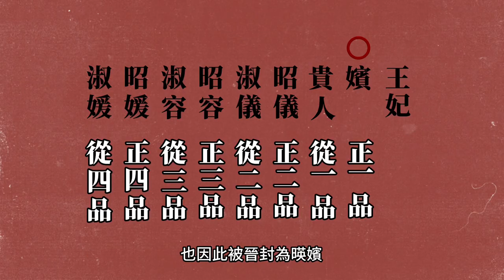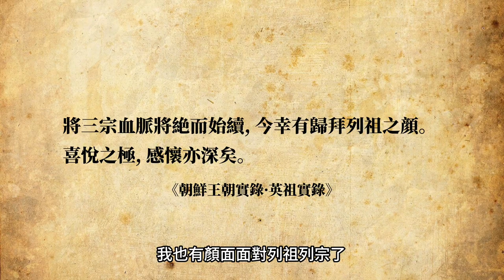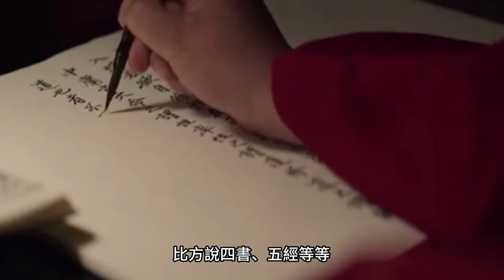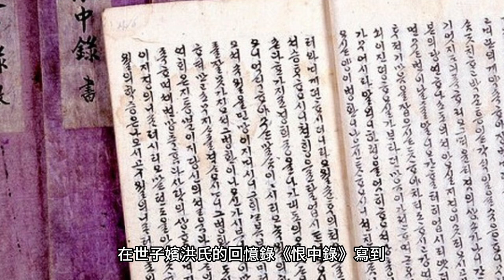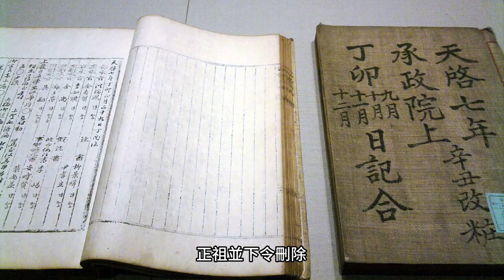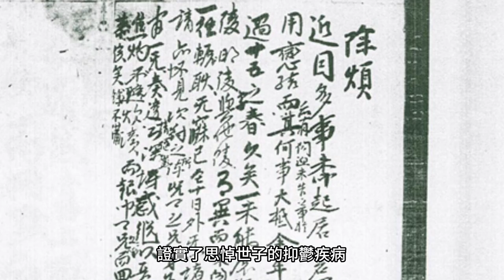朝鮮王朝最悲劇，被活活餓死在米櫃裡的思悼世子｜國王英祖唯一存活的王世子，卻因精神疾病和黨爭被父親下令處死｜人生賈心星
出生在英祖十一年1月21日，西元1735年2月13日的思悼世子本名李愃
是朝鮮王朝第21代君主英祖唯一存活的兒子，十四個月大就被封為王世子
他的出生讓王位未來繼承人無虞，讓父親英祖非常開心
不僅每日到世子東宮儲承殿探望世子，更親手抄寫世子要讀的四書五經

世子年僅14歲就讓他代理聽政
但是由於英祖給世子過大的壓力，讓世子開始懼怕父親
朝鮮朝廷嚴重的黨爭問題，也不停挑撥父子感情
兩父子間的感情越來越疏離
最後，世子情緒崩潰，甚至隨意殺害宮人
英祖只好下令將世子李愃關在米櫃活活餓死
兒子去世後，英祖非常傷心，為他上諡號思悼，史稱思悼世子